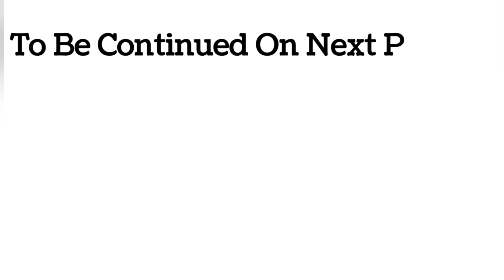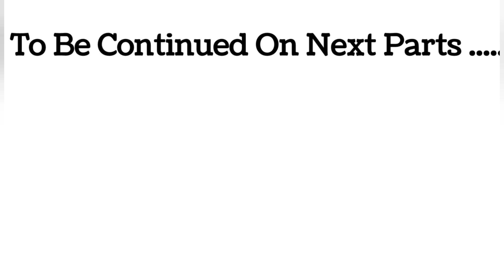SHREEPAL MAYANA RAAS IN ENGLISH LANGUAGE PART 1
*SHREEPAL MAYANA RAAS*

SHREEPAL MAYANA RAAS :
00:00 Intro
00:18 नवपद
00:27 आयंबिल
00:40 श्रीपाल-मयणा रास

••Solve Query :
श्रीपाल-मयणा रास
श्रीपाल राजा का रास
श्रीपाल-मयणा रास
श्रीपाल रास
मयणा सुंदरी
श्रीपाल-मयणा रास आधारीत प्रवचन
श्रीपाल राजा मयणासुंदरी कथा
श्रीपाल चरित्र कथा
राज श्रीपाल का कुष्ठ रोग केसे दूर हुआ
राजा श्रीपाल को कुष्ठ रोग क्यो हुआ था?
श्रीपाल-मयणा कथा सार
श्रीपाल-मयणा कथा
रास
श्री नवपद ओली आराधना की कहानी
चैत्री पूनम देववंदन
ओली प्रवचन
चारित्र पद
सम्यक चारित्र
मैना सुंदरी की कथा

WITH THREE LANGUAGE VIDEO IN PART 1 TO 10 SO MANY PEOPLE UNDERSTAND AND WATCH

* ENGLISH
* HINDI
* GUJARATI

*_SHREEPAL MAYANA RAAS IN HINDI PART 1 TO 10 :_*

IN ENGLISH AND GUJARATI LANGUAGE SHREEPAL MAYANA RAAS VIDEOES *WILL BE SOON. * UPLAND ON YOUTUBE CHANNEL *Ayush Doshi*